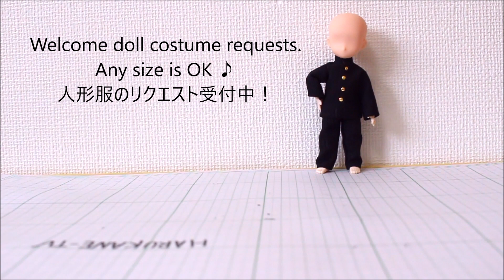オビツ11の学ラン作り 難易度★★★☆☆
手縫いでオビツ11用男子学生服を作りました！
I made male school uniform for Obitsu11 by hand sewing!

進撃の巨人兵団服/Attack on Titan オビツ11　obitsu11　どーる服